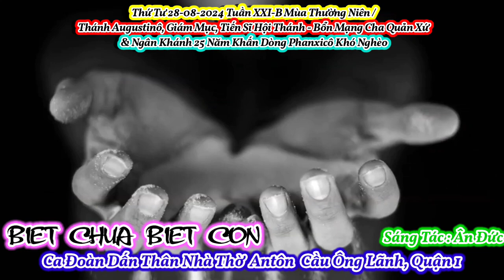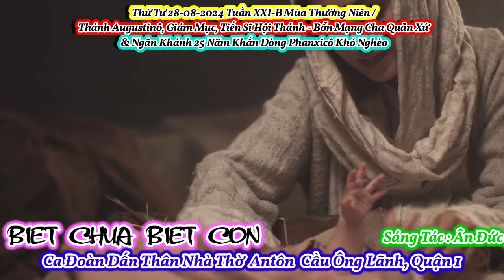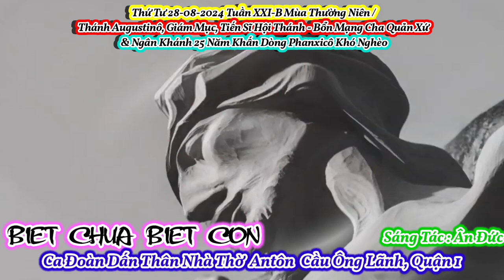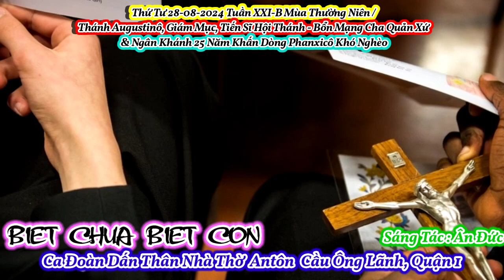(ATQ1) Biết Chúa Biết Con (Xin cho con biết Chúa, xin cho con biết con...) - Lm. Ân Đức